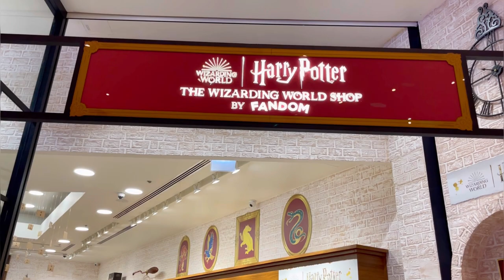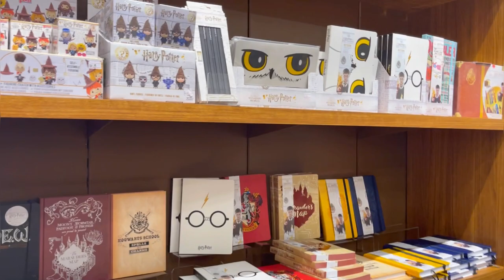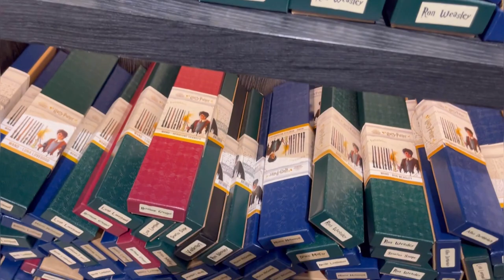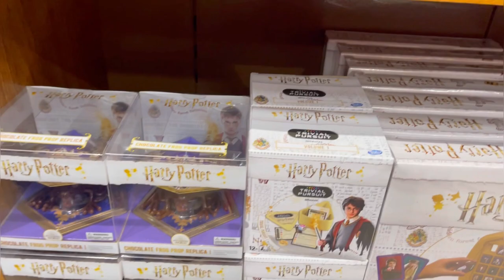HARRY POTTER - The Wizarding World Shop By Fandom @ Mall of the Emirates, Dubai | Elisha Bernice TV